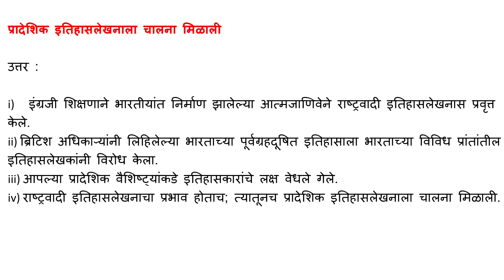प्रादेशिक इतिहासलेखनाला चालना मिळाली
उत्तर :

i) इंग्रजी शिक्षणाने भारतीयांत निर्माण झालेल्या आत्मजाणिवेने राष्ट्रवादी इतिहासलेखनास प्रवृत्त केले.

ii) ब्रिटिश अधिकाऱ्यांनी लिहिलेल्या भारताच्या पूर्वग्रहदूषित इतिहासाला भारताच्या विविध प्रांतांतील इतिहासलेखकांनी विरोध केला.

iii) आपल्या प्रादेशिक वैशिष्ट्यांकडे इतिहासकारांचे लक्ष वेधले गेले.

iv) राष्ट्रवादी इतिहासलेखनाचा प्रभाव होताच; त्यातूनच प्रादेशिक इतिहासलेखनाला चालना मिळाली.